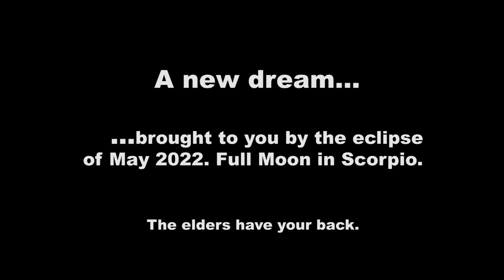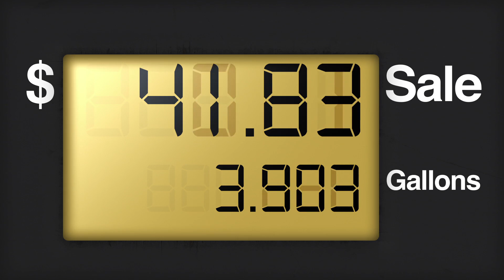Message To The World 2022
Someone had to say it. Don’t worry —the elders have your back.  Promise. ♥️

Also to get a special bundle package of a The Magic of I Journal and my book